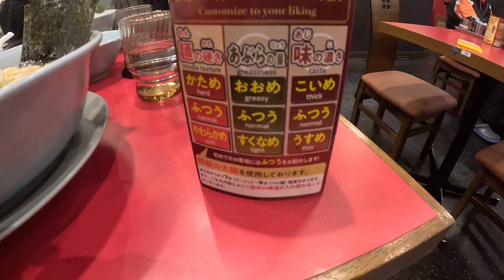ラーメン山岡家 醤油大盛＋コロチャーシュートッピング＋ネギ増し＋卵かけご飯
ラーメン山岡家の醤油大盛にコロチャーシュートッピングしてネギ増しに卵かけご飯です。